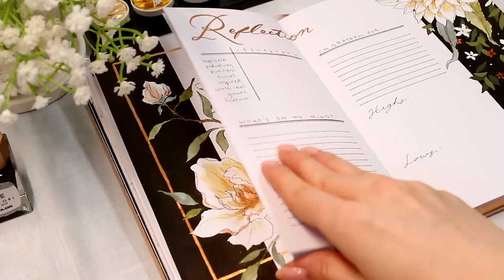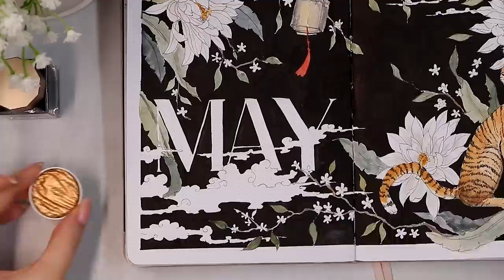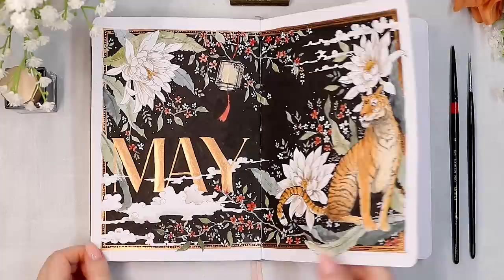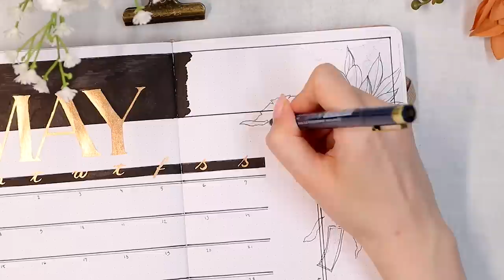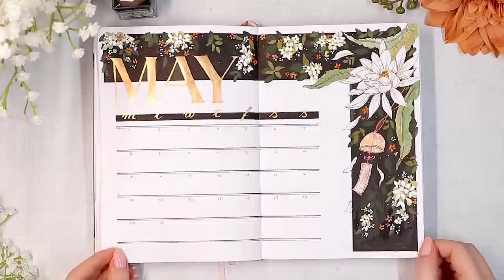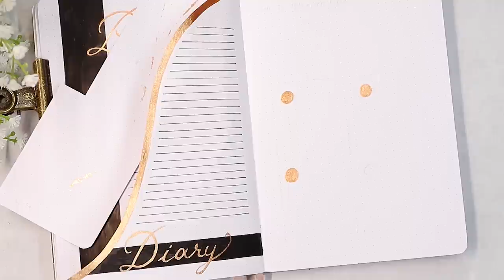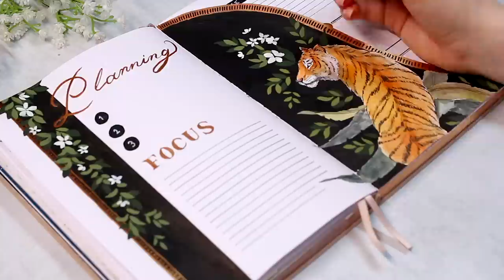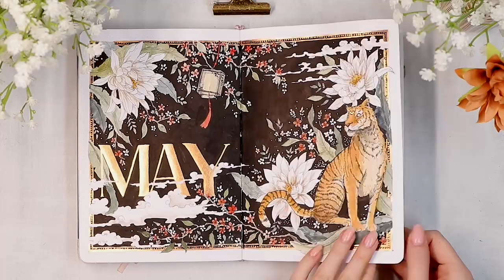🐯 MAY 2023 Plan With Me // Bullet Journal Monthly Setup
Today I'm so excited to share my May 2023 Bullet Journal Setup with you, which has a dark and summery aesthetic with black backgrounds, foiled paints, and tigers! This plan with me video is one of my more drawing and decoration-heavy ones, but as always, it has some planning layouts as well that will help you to get a productive start to the new month! ^^

Otherwise, I hope this theme will give you many ideas for May! So, get your bullet journal, sit back and enjoy this relaxing plan with me video ❤

By joining the lowest $2 tier on the Journal Away Patreon, you’ll get a Digital Journaling Kit, lettering sheets of monthly titles, 15 exclusive painting tutorials, some ad-free videos, etc. ^^ In the $5 tier, you get everything in the lower tier and a whole digital version of each monthly bujo theme + all videos ad-free! Your support means everything to me and is an enormous help to a small full-time content creator! ❤

THE TOOLS I USED:

♦ *Notebook Therapy: Tsuki Stardust Dawn A5 size Dotted Journal

♦ *Holbein Artists Gouache Paints (these are really expensive outside Japan, so I would also check out the Winsor&Newton gouache if you're looking for other high-quality options):
18 colors set
Japan collections

♦ Winsor & Newton Professional Watercolour 24 Half-Pan Complete Travel set (couldn't find this from Amazon at the moment):

♦ *Coliro Pearl Paint in color Bronze (I have the set Vintage):

♦ *Uni Posca Acrylic Marker PC-5M (bigger size):

♦ *Uni Posca Acrylic Marker PC-1M (thinner size):

♦ Watercolor brushes (couldn't find the exact ones online but they are nothing special nor expensive): Round brushes: Artetje 620 Camlon Pro in size 4, 3/0

♦ *Artistro 42 Acrylic Paint Pens Set, Extra Fine Tip (All colors from this set):

♦ *Sakura Pigma Microns (005, 01, 02, 08):

♦ *Tombow Dual Brush Pens in N95 Cool Gray 1:

♦ Pencil is a regular mechanical pencil with 0.7mm HB lead

♦ Clear ruler is one I bought over 10 years ago in my local stationery shop, but any long clear ruler will do the same thing :)

Others:
- Nail Polish: OPI Infinite Shine 2 Passion

(Singing up with this link gets both of us one month for free! ^^)

♦ Bujo Instagram: @journal.away
♦ Shop Instagram: @papermonogatari
♦ Shop Tiktok: @papermonogatari

Hello everybody! My name is Anna, I'm a creator from Finland, living in Japan. I started bullet journaling in March 2018 and have been hooked ever since. If you share my love for arts and planning, grab your journal, sit back, and Journal Away with me. ❤

Chapters:
00:00 Intro
00:45 Cover Spread
15:11 Monthly Calendar
20:51 Monthly Planning
27:51 Weekly Layout
31:16 Monthly Reflection
33:59 Outro